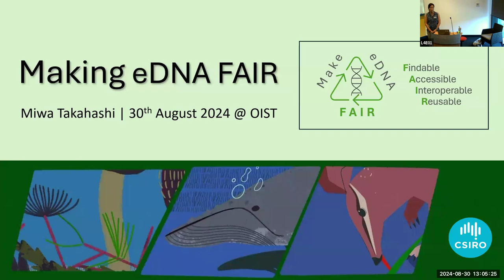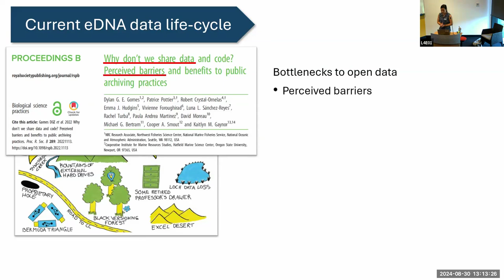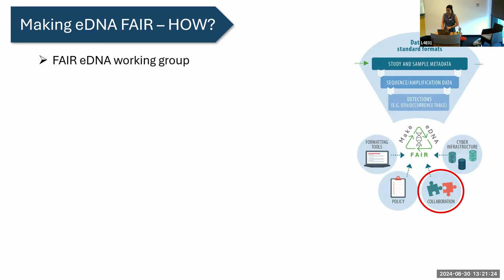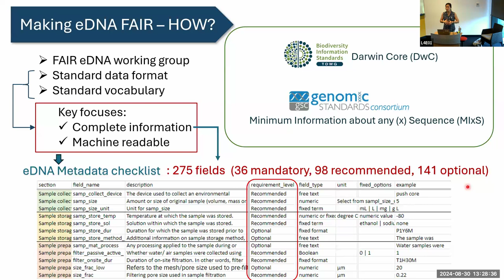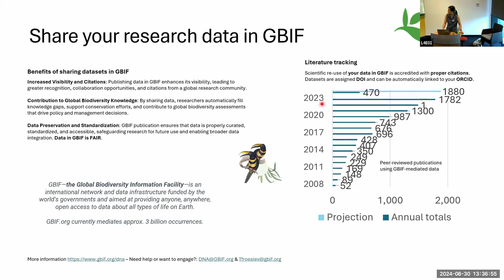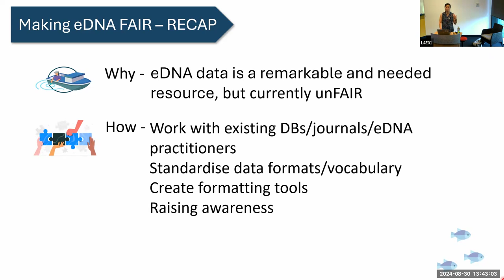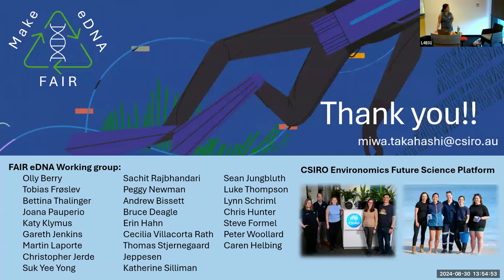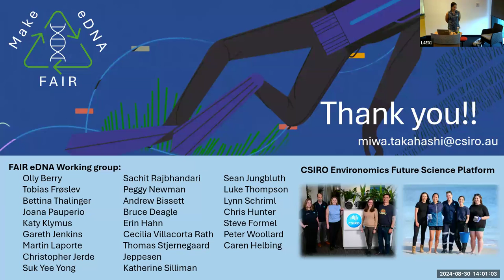[Seminar] Making eDNA data FAIR (Findable, Accessible, Interoperable, Reusable)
Seminar title: Making eDNA data FAIR (Findable, Accessible, Interoperable, Reusable)
Speaker:  Dr. Miwa Takahashi, CERC Postdoctoral Fellow, Environomics Future Science Platform, NCMI  |  CSIRO
Friday, August 30, 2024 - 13:00 to 14:00

Environmental DNA (eDNA) has emerged as a powerful monitoring tool for species detection and distribution mapping, with a remarkable surge in activity over the past decade. Metabarcoding studies have generated millions of DNA sequences with taxonomic assignments, while species-specific eDNA assays have produced comprehensive distribution maps for hundreds of taxa. Despite the widespread practice of data sharing upon publication, inconsistent data formats pose challenges for data reuse. To address this issue, the “Making eDNA FAIR (Findable, Accessible, Interoperable, Reusable)” project has been launched. Our international, multidisciplinary working group, consisting of eDNA researchers, journal editors and biodiversity and omics data scientists, is developing best practice guidelines for eDNA data formatting and sharing. Our aim is to extend the eDNA data lifecycle, facilitating reuse and reanalyses of this invaluable biodiversity data resource. Please join our seminar to learn about the FAIR data principles and the project, and start our discussions on the bottlenecks, needs, and strategies to achieve FAIR eDNA!